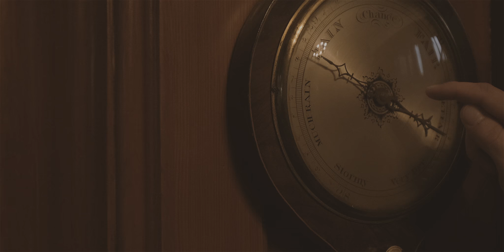The Cairngorms are Calling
As we ride the bikes slower and slower uphill we could be a million miles from civilisation. We can see maybe 10 feet in front, the darkness is creeping upon us like smoke in the air, but still the climb continues up into light falling snow. A line of bike lights lead us ahead into the greyness. The Cairngorms were calling and I guess this is their answer.

This film was made to support the Developing Mountain Biking in Scotland Conference held in Aviemore. Thanks to our product partners; Komoot, Endura, Straight Cut Designs, Shand and Sender Ramps.

Guiding support by OffTheGridMTB

A film by Chris McClean